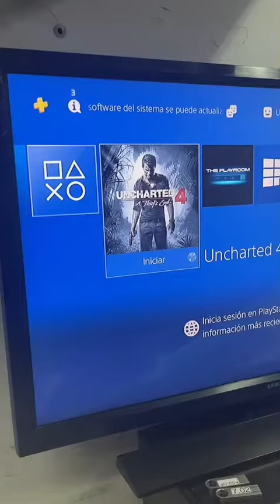Short | A está Play 4 le arrancaron el conector de la fuente, mira cómo lo reparó 🕹🎮😜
CrazyStation